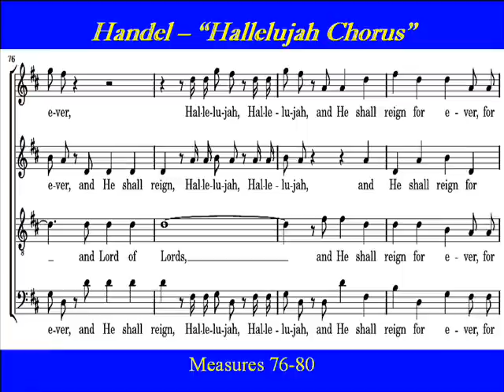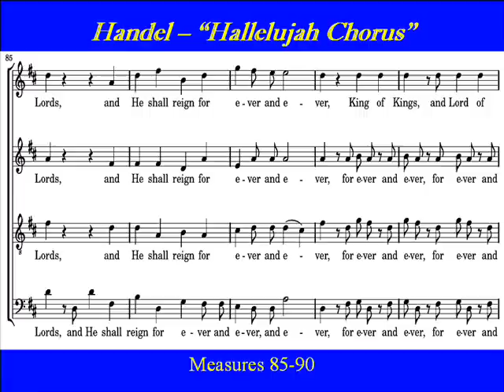Handel-Hallelujah Chorus- Score.wmv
The "Hallelujah Chorus" by George Frideric Handel, concludes the second part of  Handel's Messiah (HWV 56).  In many parts of the world, it is the accepted practice for the audience to stand for this section of the performance.  There is a story that an assistant reportedly found Handel in tears, and when asked what was wrong, Handel held up the Hallelujah Chorus score and said, "I thought I saw the face of God."
 Choirparts,  SATB  Score.